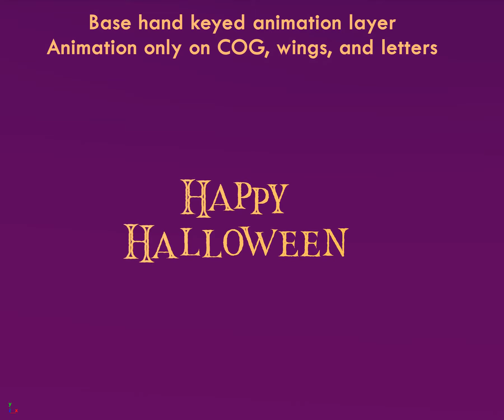Happy Halloween from CGMonastery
We decided to celebrate Halloween with this new bat proximal, and doing a little animation with it using our new Anim Filter tools.